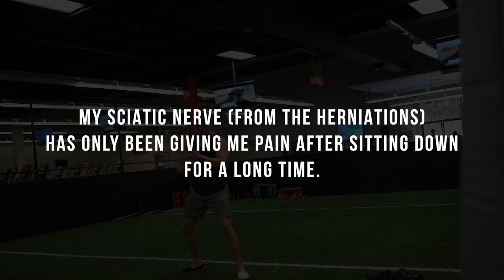#1 Mistake With Your Workouts | Brendan Meyers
Currently in Tampa, FL. Enjoying an incredible leg workout at Powerhouse gym.

Today for my rehab exercises, I was able to do A LOT more WITHOUT any pain. I AM BLESSED!

I went through a few different tips for you within the video, so that you aren't just watching a video of me training... I want you to find some helpful information so that your training because even more effective.

So today I wanted to talk about time under tension (TUT), teach you about consistency, and guide you through a superset that I absolutely love engaging in.

Did you enjoy the video? Let me know! See ya soon.

Want a training program that fits your specific goals and body type?

Want to build your own online fitness business without any prior experience or working capital?

1515 7TH ST., #381.
SANTA MONICA, CA
90401